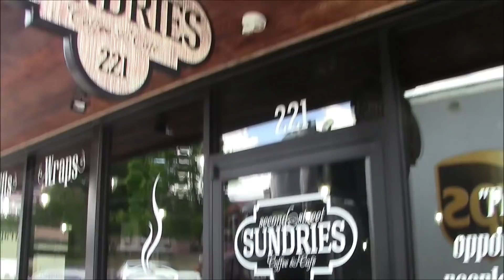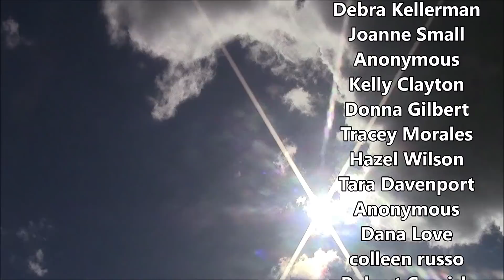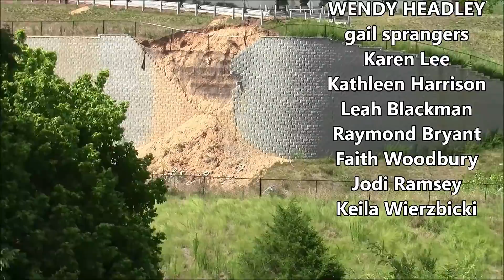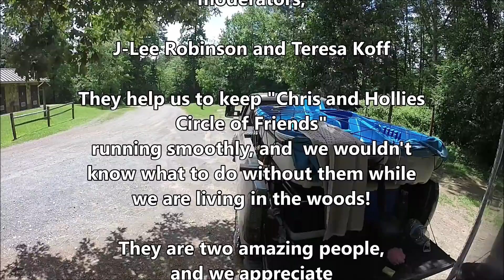LIFE BLESSINGS! We Recieved a $1000 THOUSAND DOLLAR Donation ❤❤/ Heading to A New Adventure